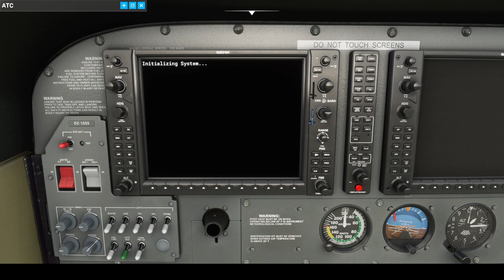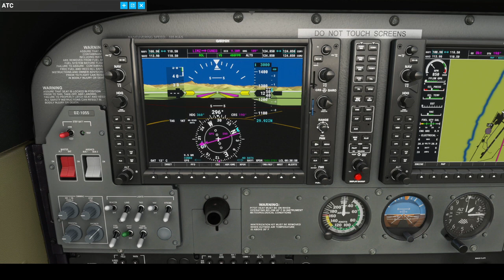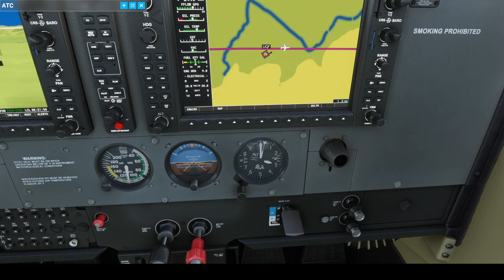VFR Levaldigi (LIMZ) - Albenga (LIMG)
Piano di volo ricavato da d'Italia. Ancora una volta i miei ringraziamenti a chi li ha elaborati e pubblicati.
Cessna 172S Skyhawk G1000 di Microsoft Flight Simulator 2020